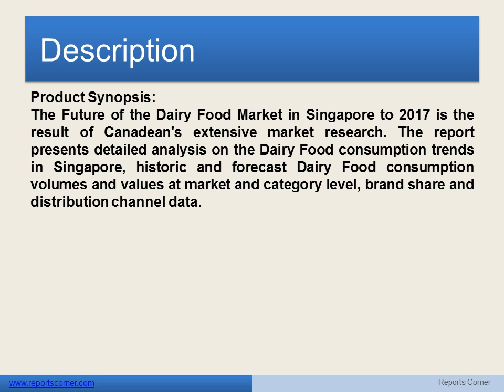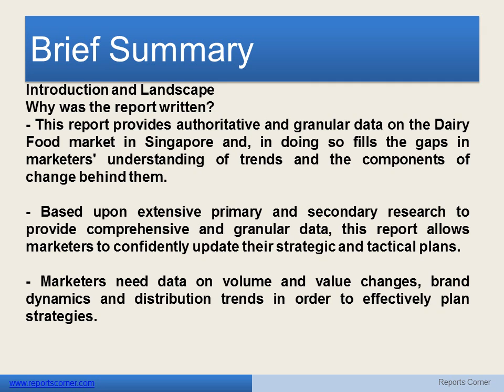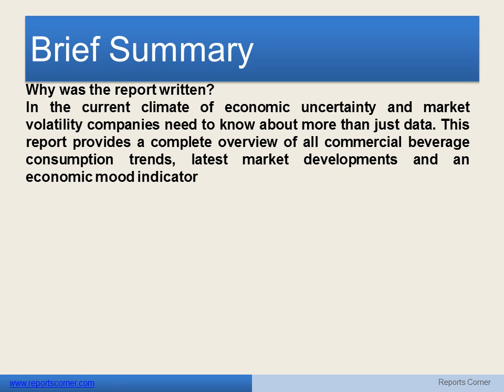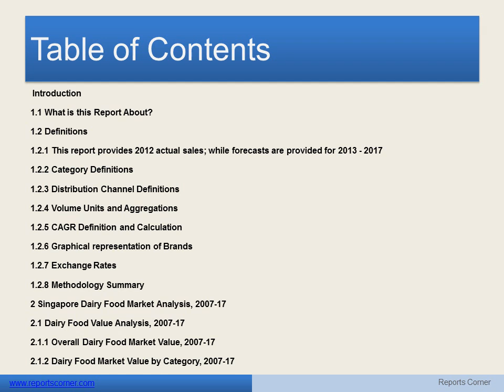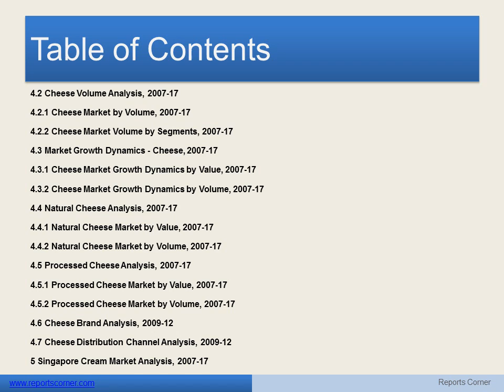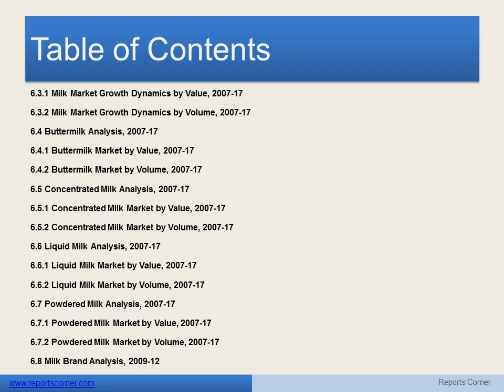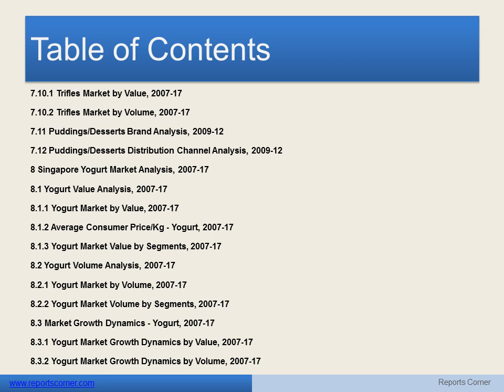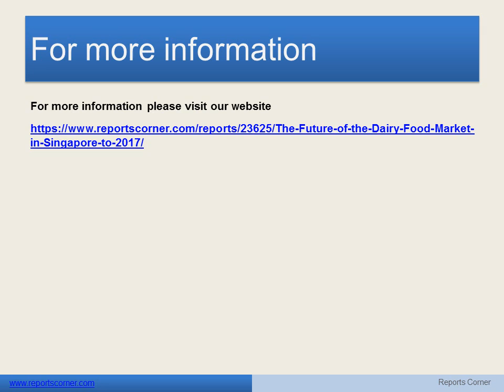The Future of the Dairy Food Market in Singapore to 2017-Reports Corner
Product Synopsis:
The Future of the Dairy Food Market in Singapore to 2017 is the result of Canadean's extensive market research. The report presents detailed analysis on the Dairy Food consumption trends in Singapore, historic and forecast Dairy Food consumption volumes and values at market and category level, brand share and distribution channel data.